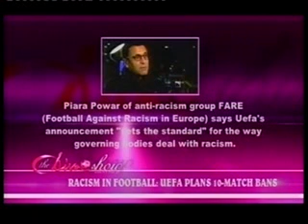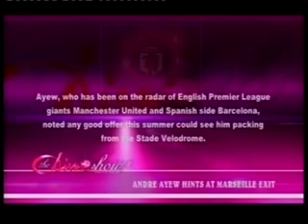Diva Show - Discuss Kwesi Appiah as Coach - 13/04/2013